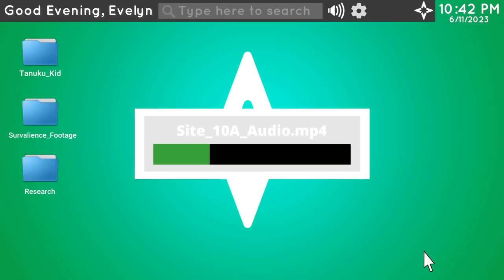Tales of Tanorio Trailer | 6.11.2023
An all new look at the upcoming Roblox Game, Tales of Tanorio!

Game by: BeaScripts and Himtopia
Worldbuilding Contributors: Nik, TasteMyBlade, LuckyHD, Fyzx
Modelers: LuckyHD, Peronyx, Fyzx, ALousyUsername
Video Editing: LuckyHD
Art: Egg, Akushi
Voice Actors: Klaran (Professor), LuckyHD's Mom (Temporary Player Mom), LuckyHD (Pleading Scientist)